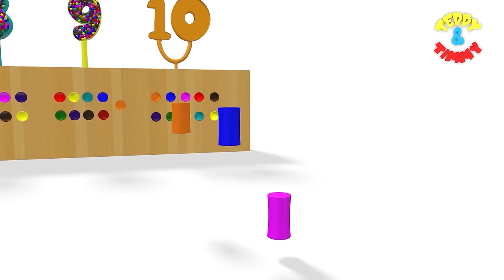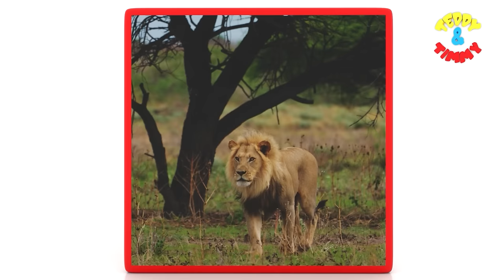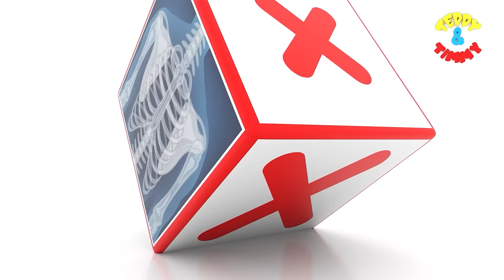Learn Numbers From 1 To 10 | 123 Number Names | 1234 Numbers Song | 12345 Counting for Kids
This video is a kids cartoon which will help them learn Numbers 1 to 10. Visuals in the form of colorful cartoons is a treat for the kids. Toddlers & babies love colors hence we have used colourful balls to create this entertaining video for children. We produce very simple and fun loving straight forward videos for children & kids so that learning becomes easy. Our 3D & 2D animated videos have lots of colours so that kids get engrossed and learn from the educational videos we produce. We also use sounds for comic effects accompanied with background music which again makes the video more interesting for kids. Parents, teachers, kindergarten schools, preschools, Montessori going toddlers, babies, kids and children will surely enjoy the elearning baby videos that we have created.

Teddy & Timmy Edutainment - Education & Kids Songs